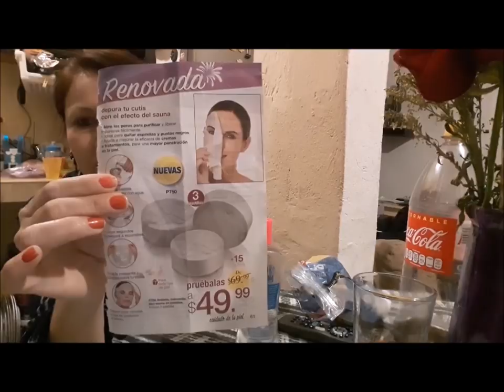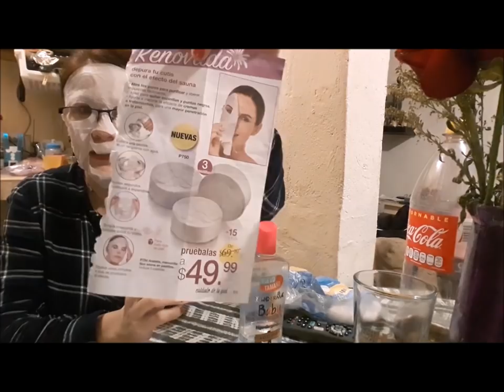Me tocaron los Tamales + Soy la Distracción Total